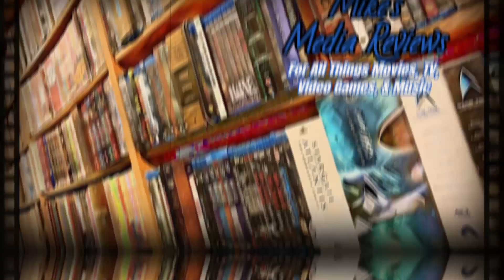Insidious: The Red Door (2023) | Spooky Season Reviews | Patrick Wilson, Rose Byrne, Lin Shaye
Mike and Patience head into The Further to discuss the highly anticipated return of the Lambert family in Insidious: The Red Door.

You can purchase Insidious: The Red Door

Mike K.
15201 Mason Rd
Suite 169